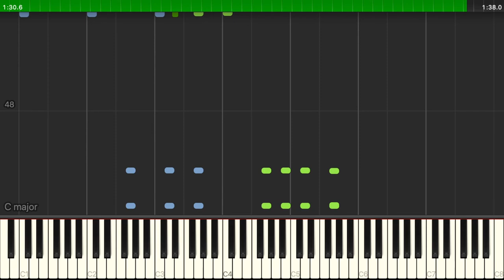Nioh 2 OST - Azai Nagamasa (Piano Tutorial)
Nioh 2 OST - Azai Nagamasa synthesia piano tutorial

Transcription - Me
Pianist - Me
Soundcloud cover -